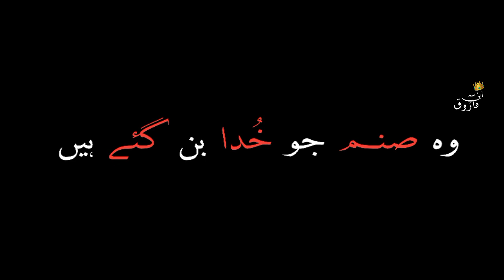Wo Sanam Jo Khuda Ban Gaye Hain || NFAK || Remix Song || whatapp status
wo sanam jo khuda ban gaye hai || NFAK || remix song || whatapp status